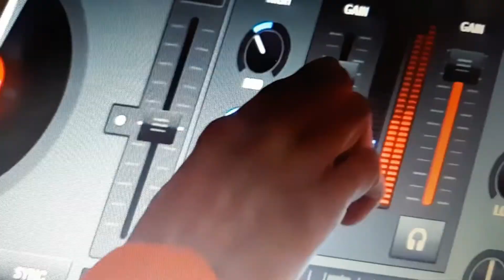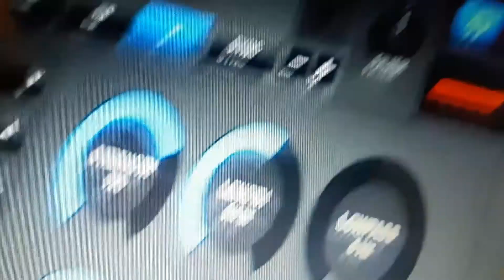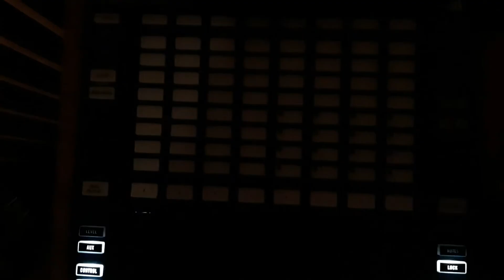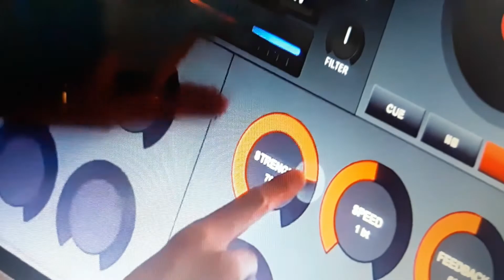DJ-FC.SOLO "Rolling"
Téléchargement Music "DEEZER"...